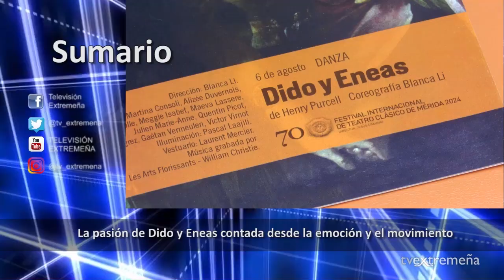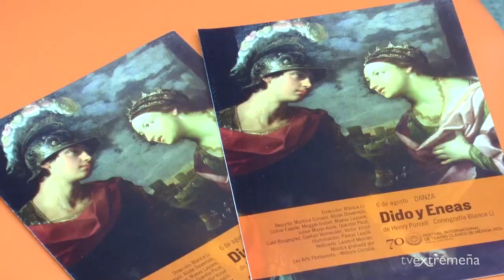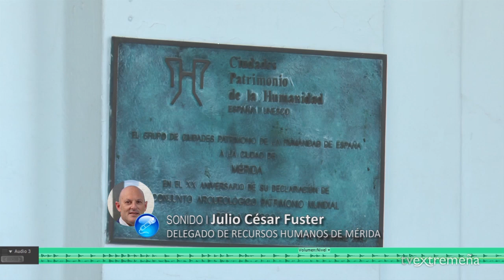TVEX 31.08.05 FLASH NOTICIAS 1512 Mérida revisará el estado de los pasos de peatones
Mérida revisará el estado de los pasos de peatones

El consistorio emeritense revisará todos los pasos de peatones de la ciudad para mejorar su seguridad y evitar en lo posible los atropellos que se han venido produciendo.

La pasión de Dido y Eneas, narrada como ópera de corta duración, se pone en escena a través del movimiento de diez bailarines en la única función de este martes en el Teatro Romano.

La Oferta Pública de Empleo del Ayuntamiento de la capital extremeña contará con cuatro nuevas plazas, que se suman a otras 21 plazas en convocatoria libre para este año.

Este martes permanecerá activa la alerta amarilla por altas temperaturas en las Vegas del Guadiana y Tierra de Barros al alcanzarse valores cercanos a los 40 grados de máxima.
Dirección: Fran Morillo
📺 Canal 48 de TDT. Emisión en HD.